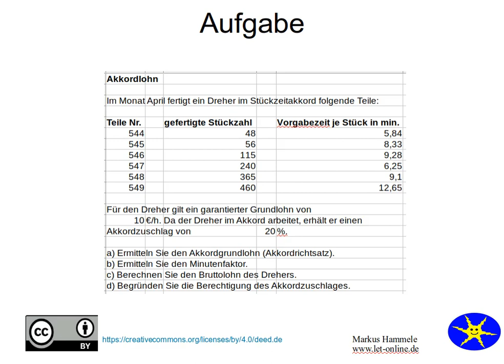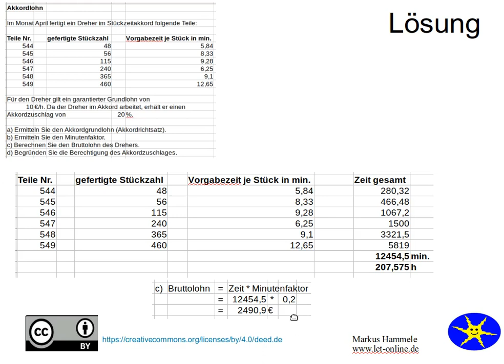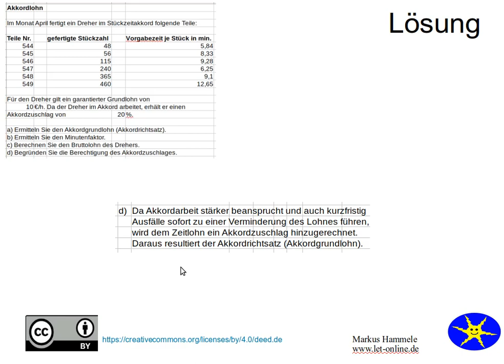Akkordlohn 5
Eine Aufgabe mit Lösung zum Thema Akkordlohn für Industriemeister IHK